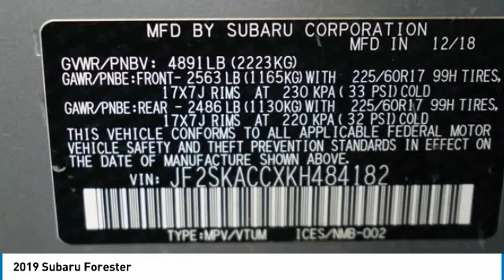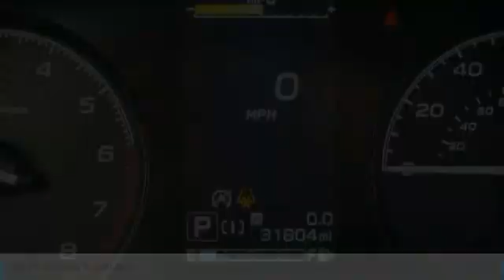2019 Subaru Forester Loveland CO U22140A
At Subaru of Loveland we pride ourselves on our exceptional customer experience and being a business that has been family owned and operated since 1960. We appreciate each and every individual that we have the pleasure of doing business with, and that's why we offer a number of discounts and deals to every customer who purchases a vehicle from Subaru of Loveland.